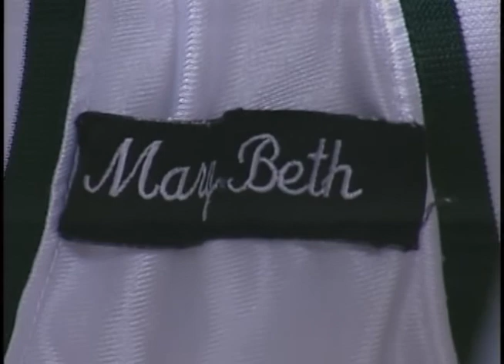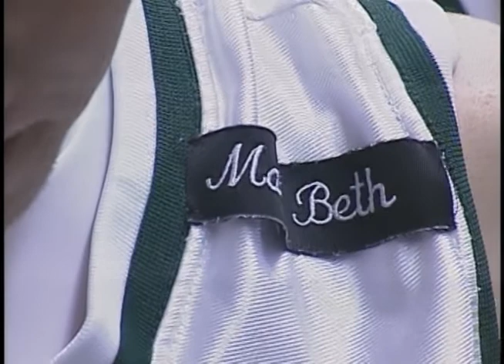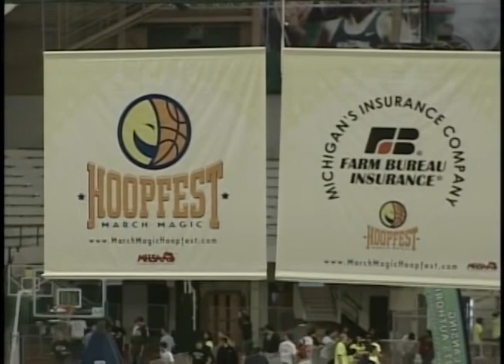2009 Class D Final - Muskegon Western Michigan Christian v. Sterling Heights Parkway Christian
Muskegon W. Michigan Christian 85
Sterling Hts. Parkway Christian 72